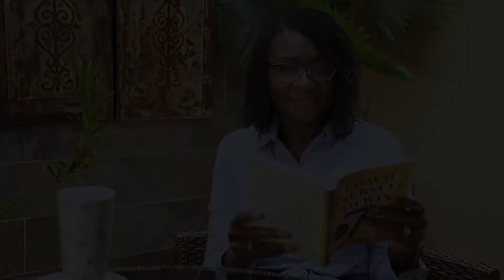How do you best answer the "What are your strengths?" question in a job interview?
What does an interviewer wants when they ask what your strengths are in a job interview? How do you first of all assess yourself to find your strengths and how do you align them with the role you’re interviewing for?

In this video, I share with you three tips to help you best answer this question.
- Look at your proud
- Take the interviewer(s) team through your strengths as they align with the role.

If you have any questions, please feel free to submit them using this and expect a video from me.